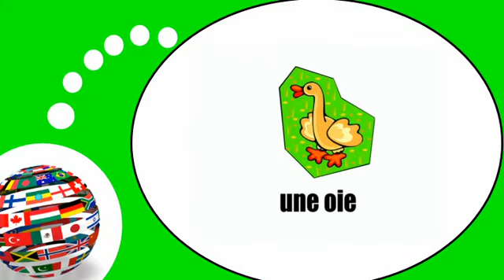Französisch Stunde für Sie = Die Tiere # 2